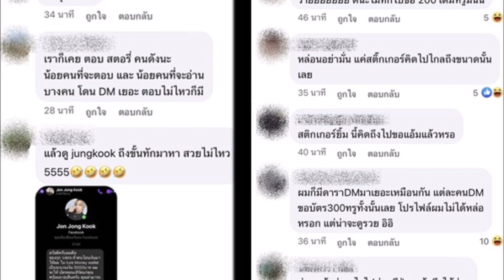พระเอกดัง ถูกสาวโพสต์เเฉ หลังส่งข้อความเเบบนี้มาหา! สาวฟาดกลับไม่ได้แอ้มฉันหรอก